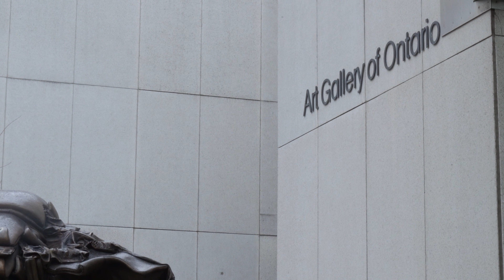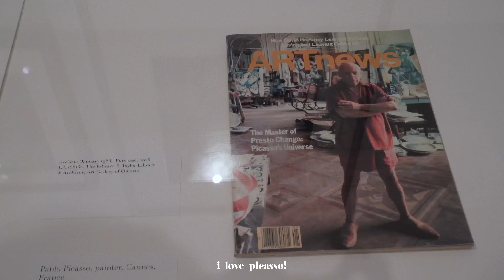a day alone downtown toronto - vlog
Just a silly day by myself exploring art, food, and life.

About me:
Hi my name is Kelly. If you are interested in art, film, life, baking, or music, I'm your person. If you know who I am, no you don't.